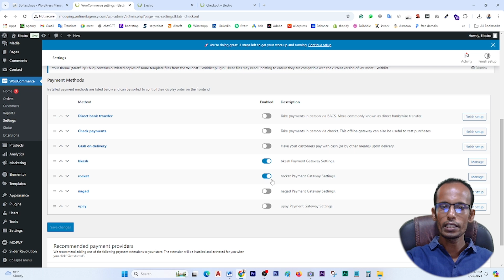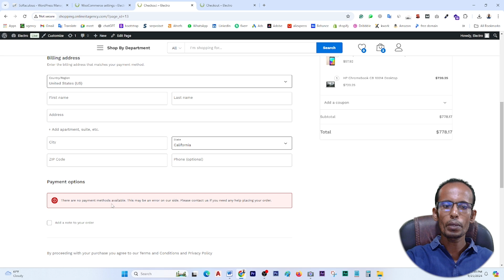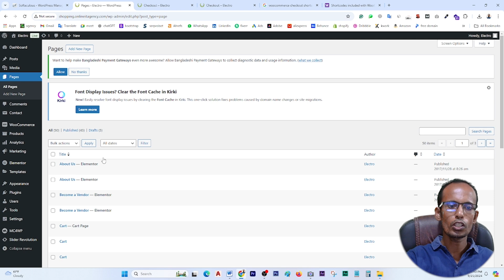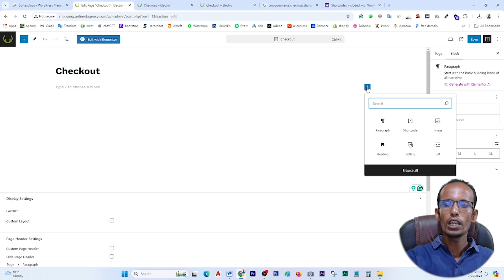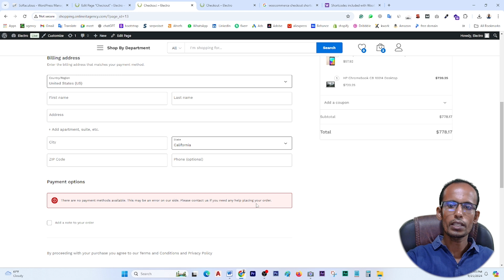There Are No Payment Methods Available। Woocommerce Payment Mathods Not Working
0:00 Woocommerce
0:20 Point 1
0:50  Point 2
1:50 Point 3

woocommerce payment gateway,
woocommerce checkout update error,
Woocommerce checkout not working,
there are no payment methods available. this may be an error on our side,
there are no payment methods available,
ahad online tech,
Woocommerce,

0.